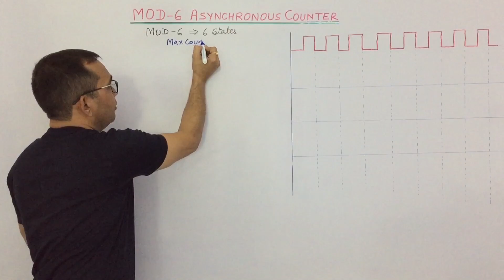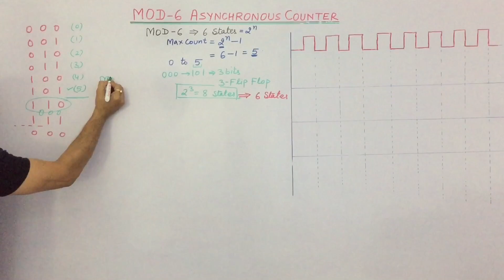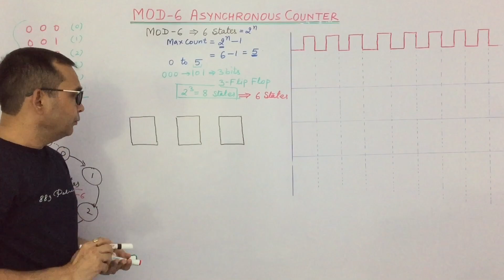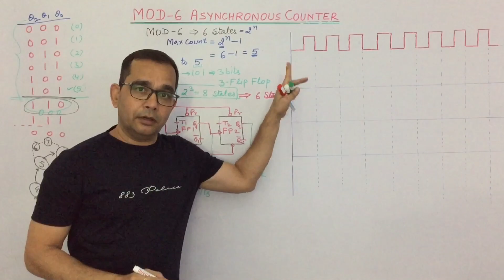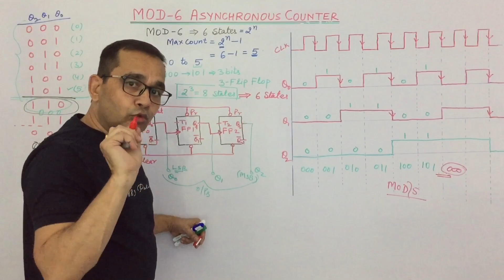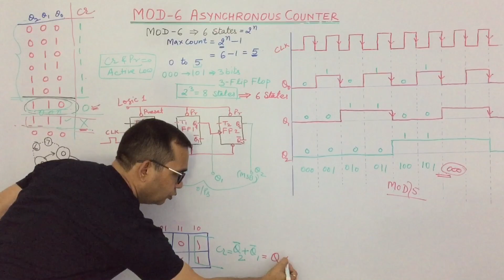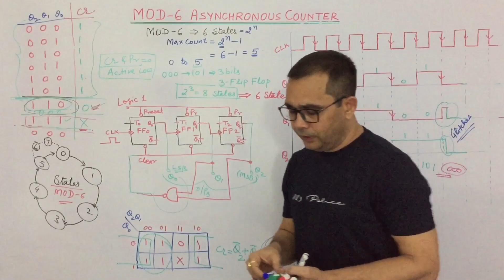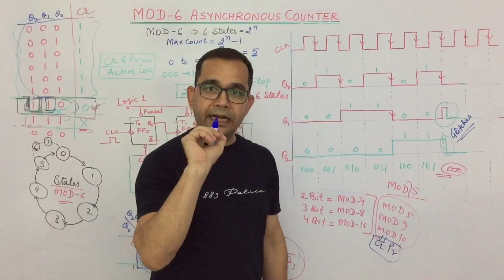5. MOD-6 Ripple Counter in Hindi | Tech Gurukul by Dinesh Arya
MOD-6 Ripple Counter in Hindi | Tech Gurukul by Dinesh Arya

MOD-6 Asynchronous Counter
Tricks for different modes
Ripple Counter,
Output Sequence of Ripple Counter,
Asynchronous Counter,
Number of Mods in Ripple Counter,
Number of Mods in Asynchronous Counter,
Output frequency of Asynchronous Counter,
Output frequency of Ripple Counter,